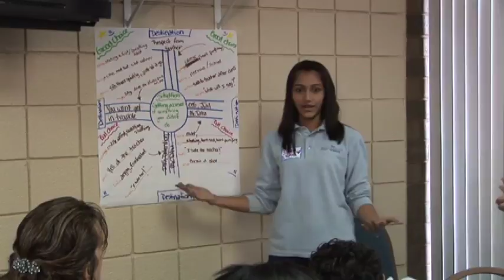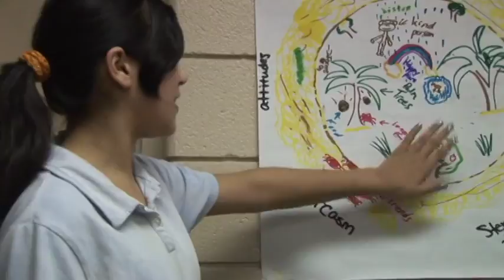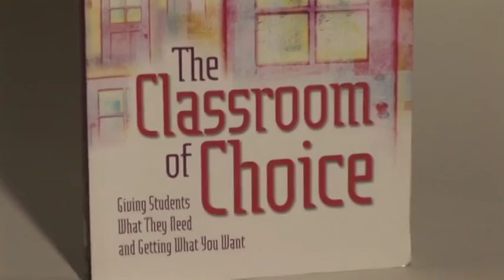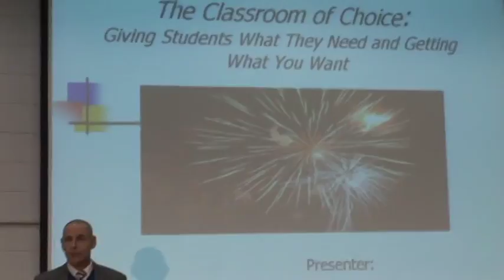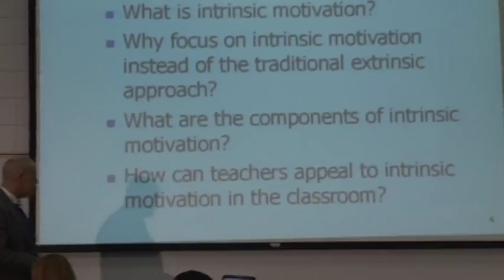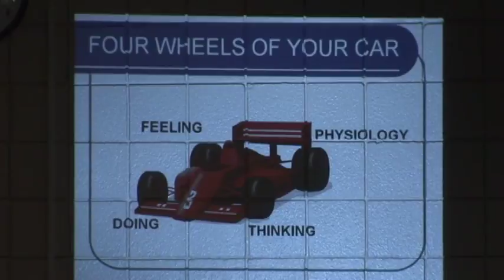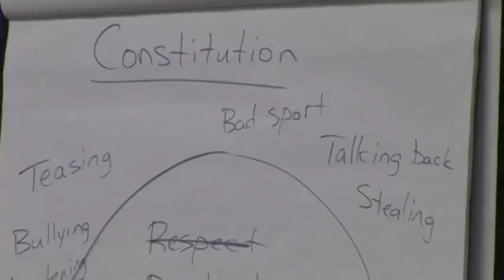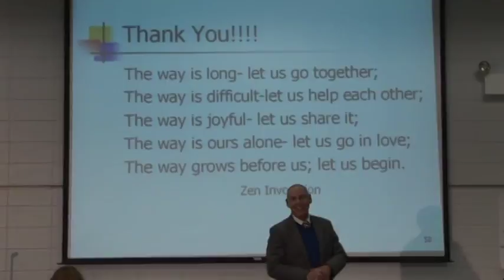The Classroom of Choice: An Introduction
Educators today recognize that trusting student-teacher relationships are essential for learning.  This trusting relationship implies that teachers need to move from a controlling approach to classroom management to one that gives students more control over their environment and behavior.  In this video, John Erwin will use his Classroom of Choice theories to discuss the need for an instructional element in the classroom to teach children to take control of and responsibility for their own behavior.

For more information about this topic and additional graduate courses for teachers, please